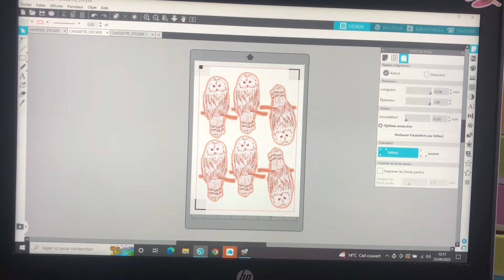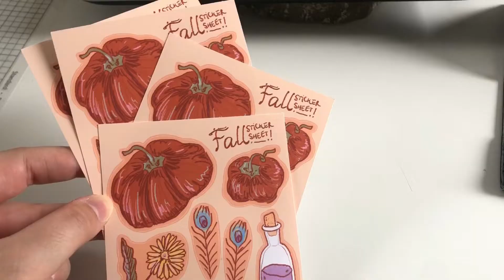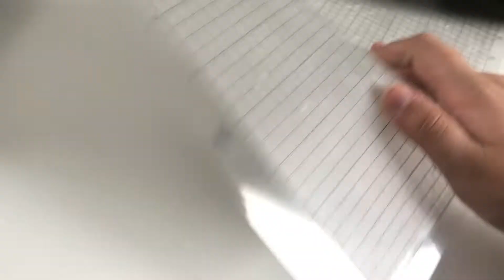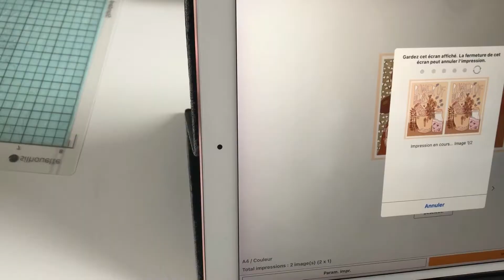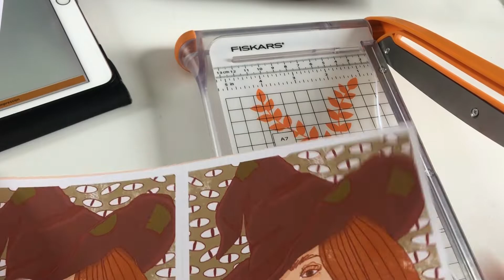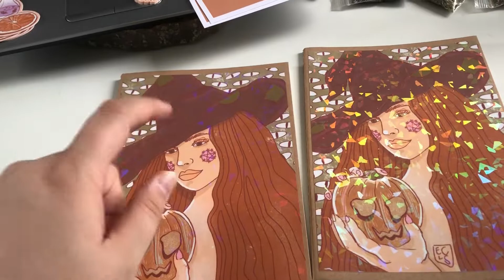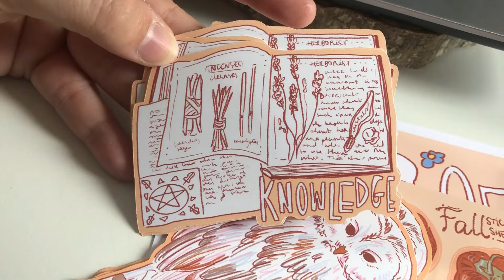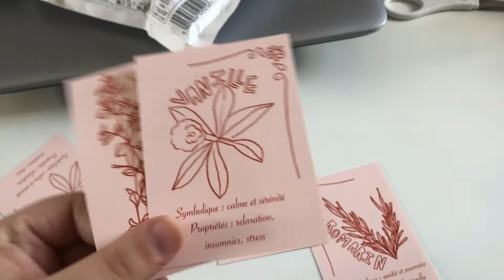Studio Vlog 4 ♡ Sortie de la collection d’automne - stickers, illustrations, carnets, sorcière ♡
❀ Hello mes petites fraises, on se retrouve ici avec ce quatrième studio VLOG. Je suis désolée d’avoir fait une pause de quelques temps mais je reviens avec des idées, des projets pleins la tête. J’ai passé beaucoup de temps à dessiner cette collection et je suis heureuse car elle me ressemble, au plus près possible. Si vous avez des questions, suggestions ou remarques, nhesitez pas dans l’espace commentaire!

Ps : j’ai eu quelques problèmes avec le son, impossible d’aligner les intensités. Je ferais en sorte de changer ça rapidement ❀

❀ Pour me présenter aux nouveaux arrivants, je m’appelle Chloé, j’ai 22 ans et j’ai décidé, après une multitude de remises en question, de me consacrer pleinement à ce qui m’anime, l’illustration. J’ai toujours apprécié les couleurs pastels et automnales dans le sens où je les trouve accueillantes et chaleureuses. Je me sens juste bien. J’ai l’impression de plonger dans un nuage de bien-être en les regardant et je souhaite vous faire ressentir la même chose à travers mes dessins. ❀

❀ Voici le lien de ma boutique Etsy

♡ MILLE MERCIS POUR VOTRE SOUTIEN ♡